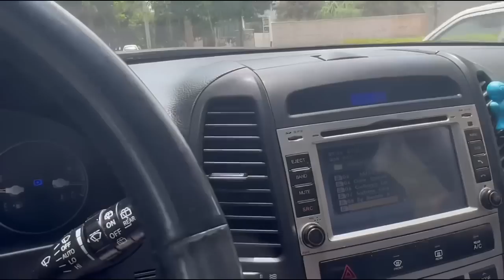ما در ایران تو کدوم منطقه زندگی میکنیم؟؟!!